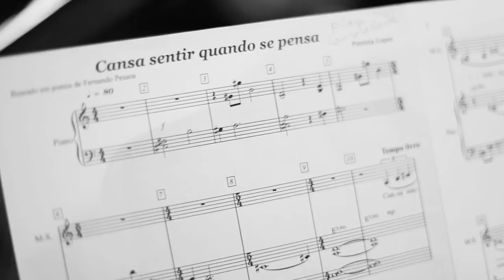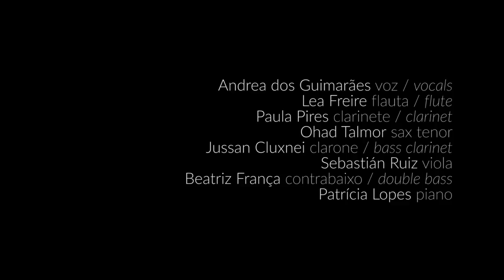Patricia Lopes | Fernando Pessoa - NO AR DA NOITE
Patrícia Lopes - O FEMININO EM PESSOA  - the feminine in Pessoa
Música / Song - "No ar da noite"
Música / Music - Patrícia Lopes |
Poesia / Poem - Fernando Pessoa |

AUDIO

Andrea dos Guimarães - Voz / vocal  |
Lea Freire (solo) - flauta / flute |
Paula Valente - sax alto |
Paula Pires - clarinete / clarinet |
Ohad Talmor - sax tenor |
Jussan Cluxnei - clarone / bass clarinet |
Sebastián Ruiz - viola |
Beatriz França - contrabaixo / double bass |
Patrícia Lopes - piano |
Angela Duarte - harpa / harp |

Audio gravado e editado no / Audio recorded and edited at
Estúdio Arsis - São Paulo, Brasil
Por / By
Adonias Jr

Imagens gravadas e editadas por / Images recorded and edited by
Fábio Bustamante

Imagens gravadas no / Images recorded at

Agosto 2017
August, 2017